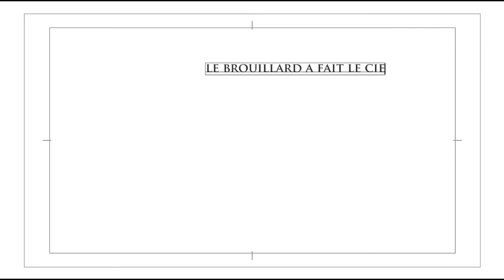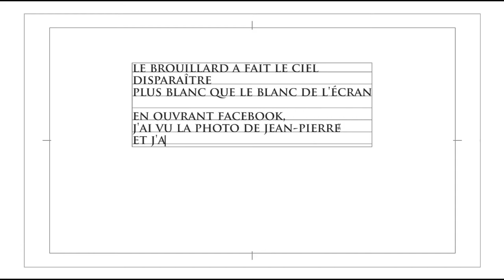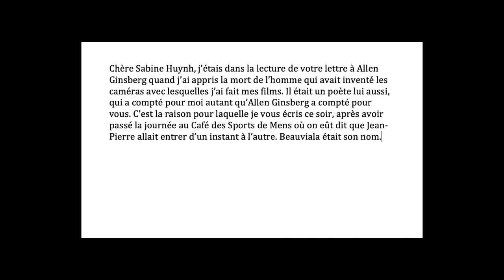L'érable de Mens, Jean-Pierre Beauviala / une lettre à la poétesse Sabine Huynh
J'ai pris la route de Mens, non pas pour voir une dernière fois l'ami disparu mais pour la première fois être avec lui en son absence. Je connais bien le chemin. J'ai passé la journée au Café des sports, et de retour chez moi, le soir, j'ai écrit cette lettre vidéo à Sabine Huynh, parce que je suis en train de lire son livre "Avec vous ce jour-là", lettre au poète Allen Ginsberg. Cela m'a paru une évidence d'écrire à l'auteure de ce livre d'amour de la poésie et de l'existence pour lui dire le lien qui me rattachait à Jean-Pierre Beauviala que j'ai eu la chance de connaître.

AVEC VOUS CE JOUR-LÀ, lettre au poète Allen Ginsberg de Sabine Huynh est édité par les éditions Maelström Reevolution